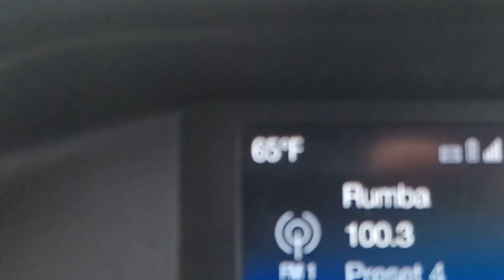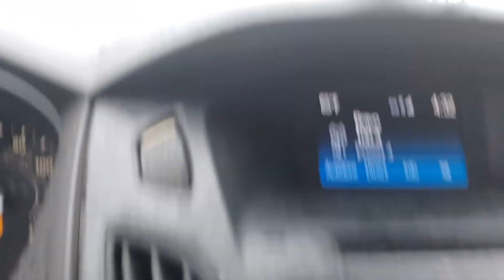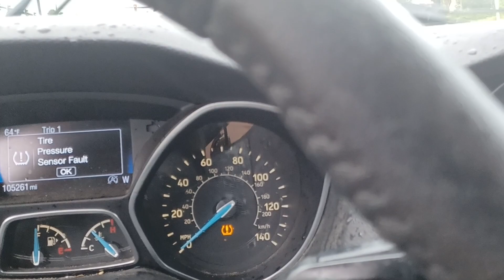Inundaciones en Orlando, Florida el dia Despues del Huracan Ian